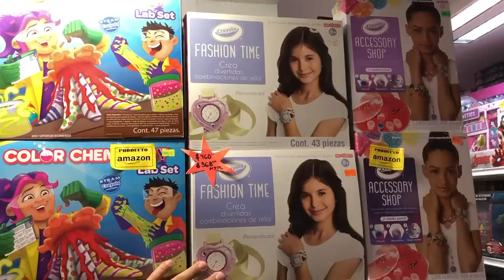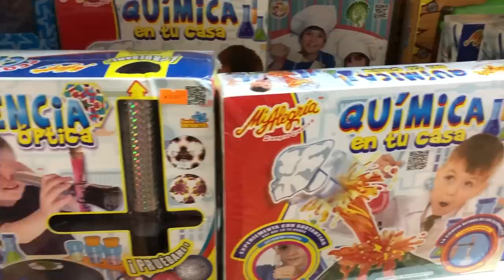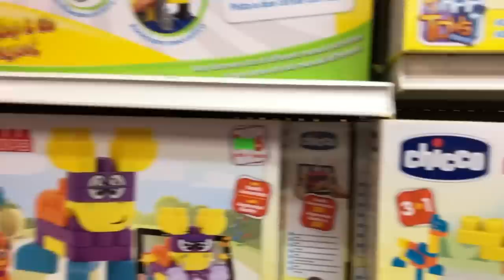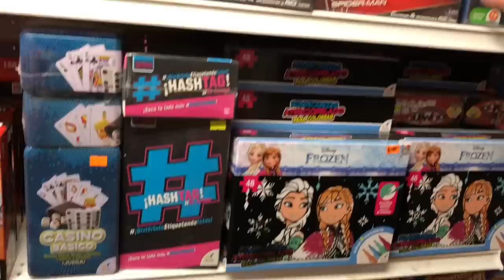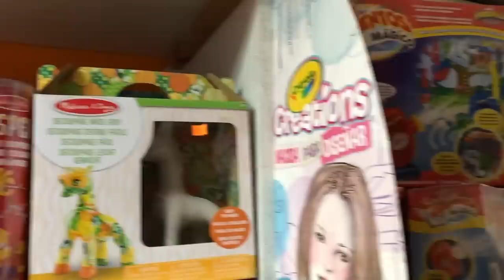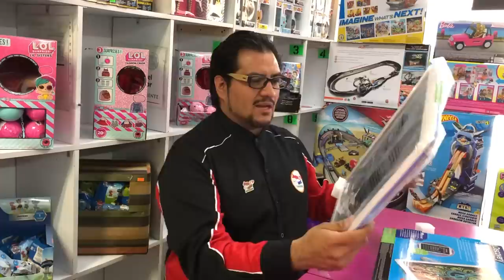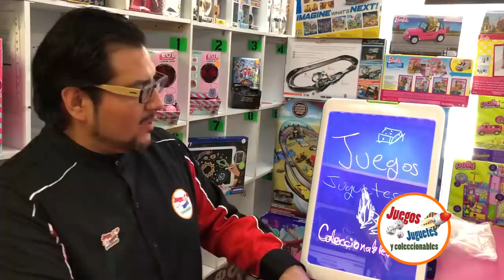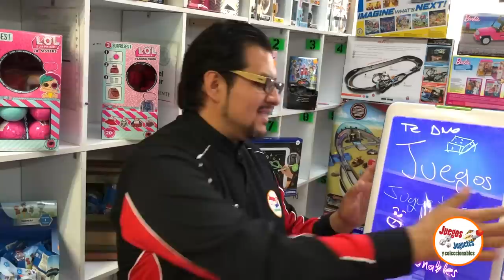Jugueteria La Bodeguita de los Sueños ► Juegos Juguetes y Coleccionables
paseo por La Bodeguita de los Sueños ademas Unboxing discoverykids juguetes Dirección: H.Congreso de la Unión 3724, Mártires de Río Blanco,Ciudad de México